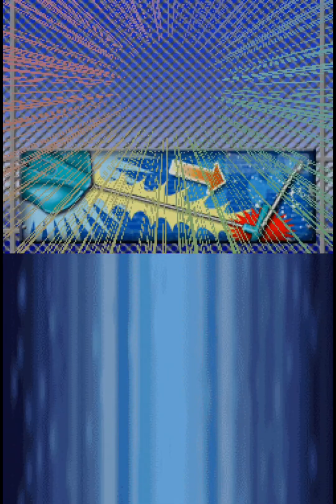メタルファイト Beyblade : Metal Masters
Beyblade : Metal Masters